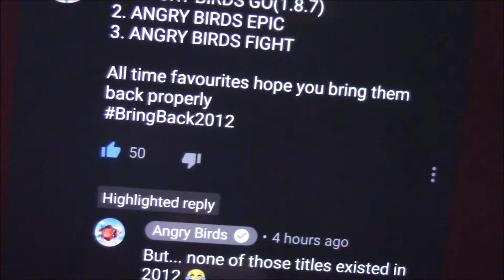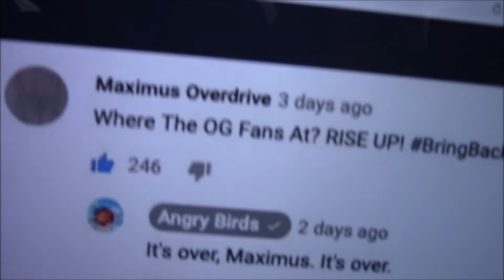ROVIO IS IGNORING THE 2012 HASHTAG.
Hopefully things change during angry birds 10th anniversary.